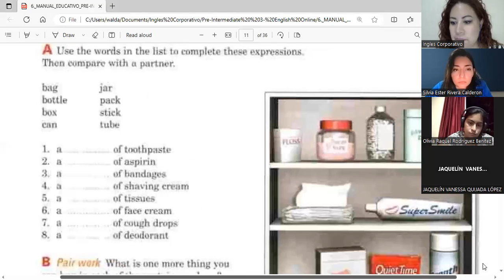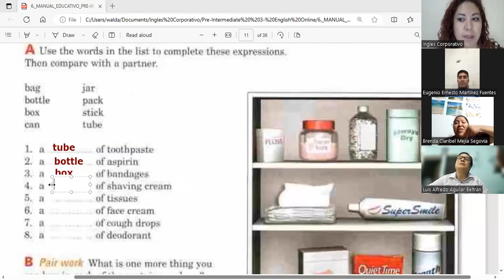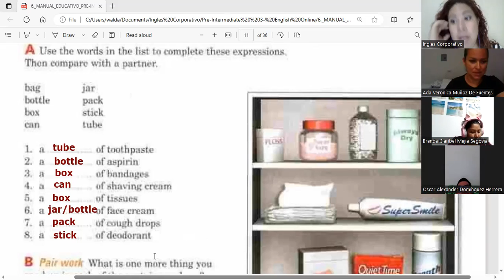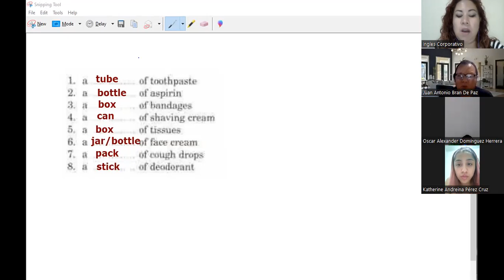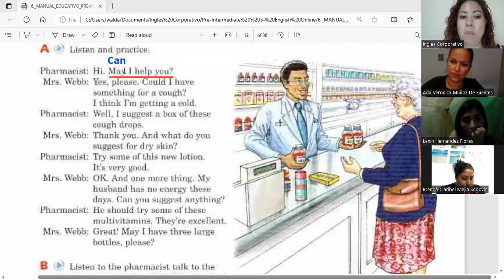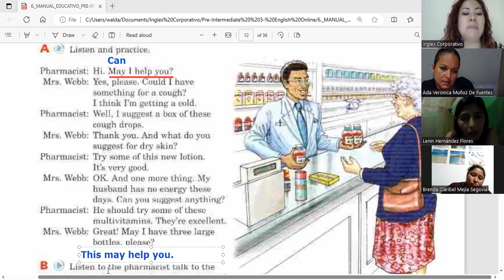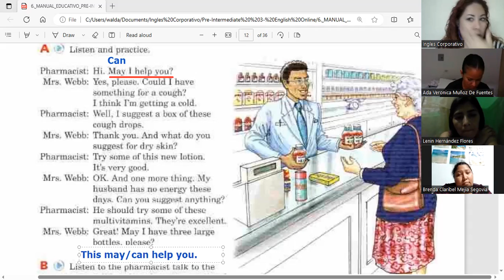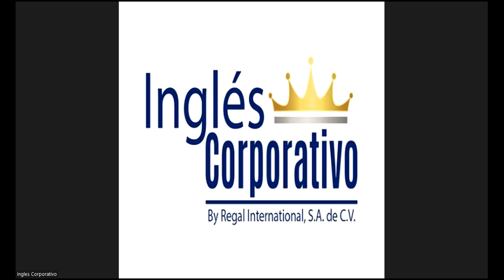Session 7- 08-08-2023- FI-REGAL-62- Guerrero- Medicine cabinet